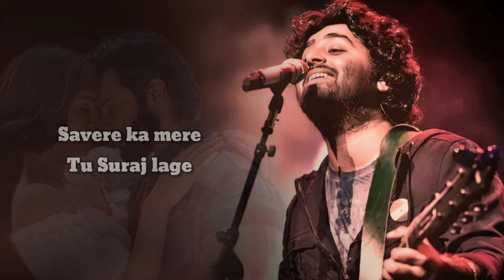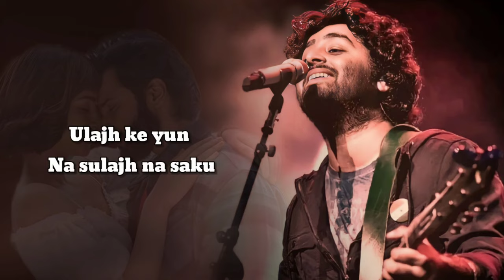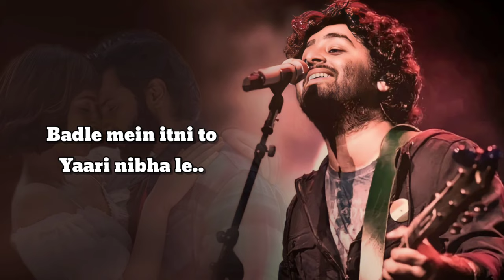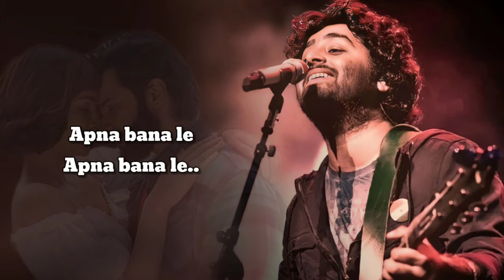Tu mera koi na hoke bhi kuch lage song arjit singh || Tu mera koi na hoke full song || Apna bna le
Tu mera koi na hoke bhi kuch laage Full Video Song Coming soon.

Tu mera koi na hoke bhi kuch laage re Full Song coming soon

Tu mera koi na hoke bhi kuch laage Full Song arjit Singh

arjit Singh New Song tu mera koi na hoke bhi kuch laage

Apna bna le piya Full Song

Bhediya Movie Songs

Tu mera koi na hoke song